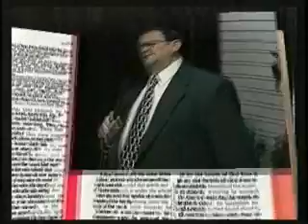George Voebel - You Gotta Praise Him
George Voebel walked into our little recording studio in 1998 and introduced this song that he had just composed a few minutes before he walked in.  I enjoyed it so much that I asked George to get in front of the mic and sing it right then and there.  This is that recording from that moment in 1998.  We used this song to introduce our New England School Of The Bible broadcast for several years on many stations on the East coast of the USA.  George is very gifted, and we sincerely appreciate him here at the Norwich Tabernacle.